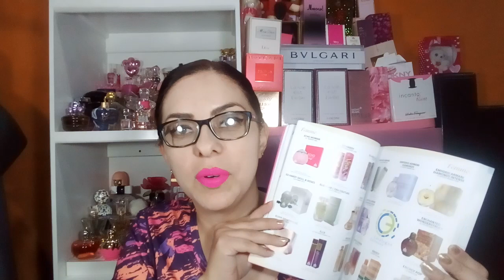Abriendo perfumes 30